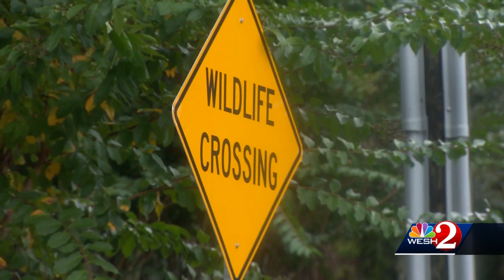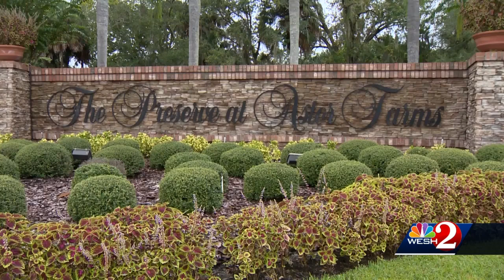Bear kills dog near Sanford